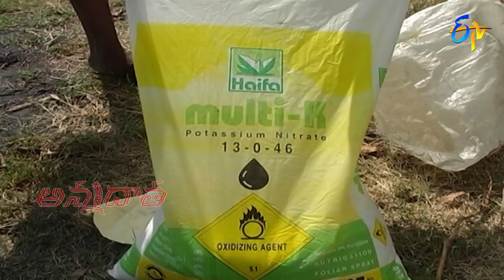Fruit drop in mango - Reasons & control measures | ETV Telugu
మామిడిలో పిందె రాలుడు సమస్య,పిందె కట్టడాన్ని ప్రభావితం చేసే అంశాలు